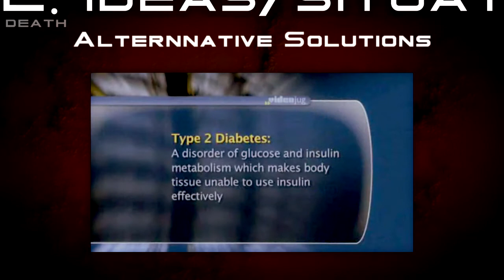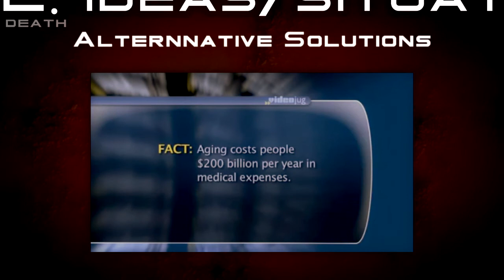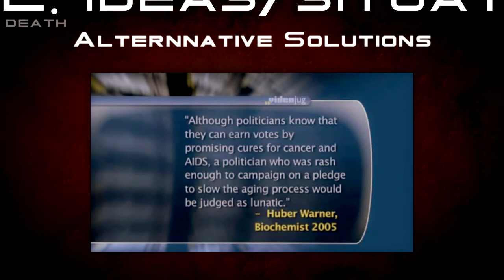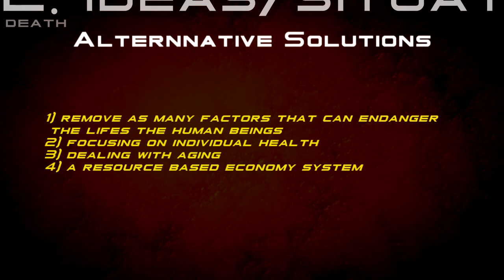TROM: [2](B) Death_(v)(4/4)